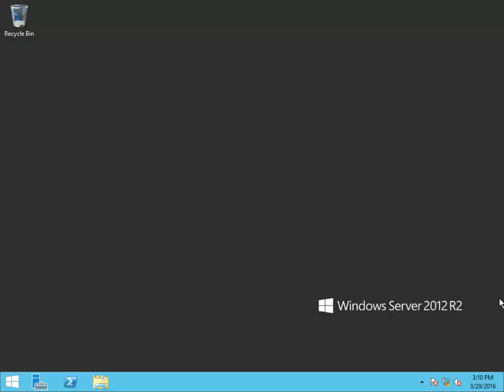70-410 Lab 14 Active Directory Create User in Windows Server 2012 R2